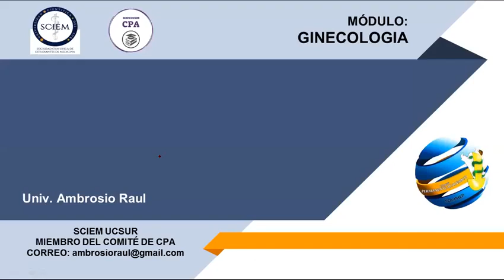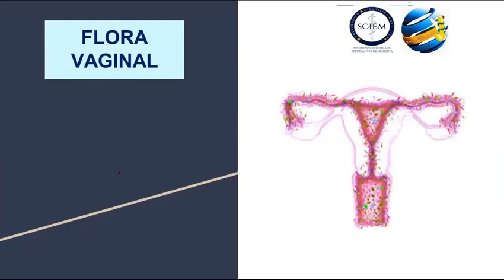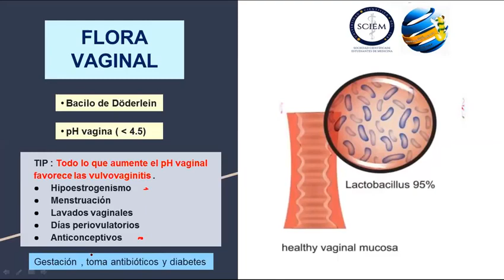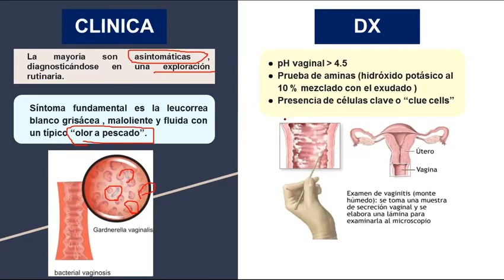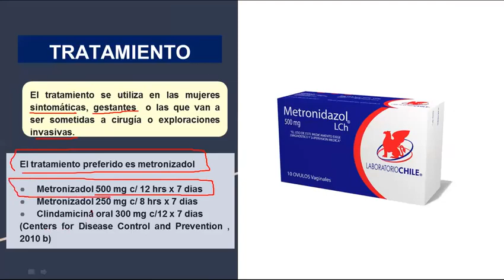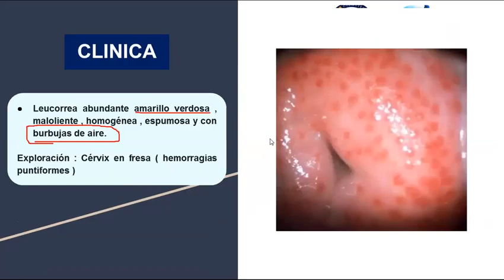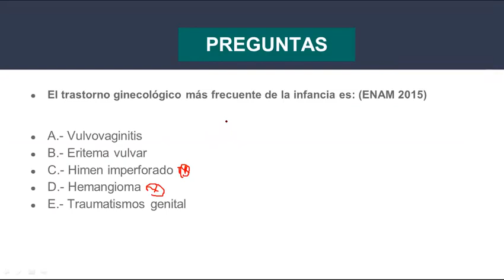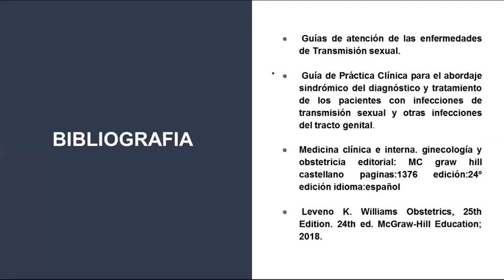VULVOVAGINITIS .- SCIEM UCSUR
Ponente: Ambrosio Raúl